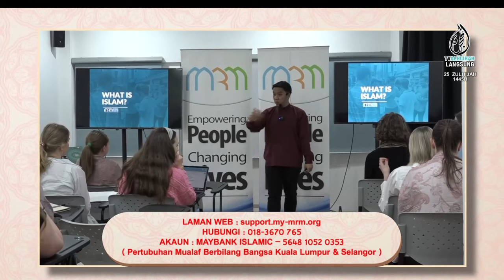Sunnah Nabi yang Semakin Terpinggir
Allah mengutuskan setiap Nabi dan Rasul  dengan satu tujuan yang paling utama iaitu dengan mengajak manusia untuk mentauhidkan Allah dan menjauhi taghut.

Adakah cukup kita berdakwah hanya dengan melakukan kebaikkan?

Kerapkali dalam Al-Quran Allah Subhana Wa Ta’ala apabila menyebut tentang amar makruf pasti akan disusuli dengan nahi mungkar. Berdakwah bukan sekadar bercakap kebaikan dan kebenaran agama Islam tetapi mencegah kemungkaran serta membongkar ancaman terhadap umat Islam.

Kami di MRM InshaAllah akan berusaha seimbangkan amar makruf nahi mungkar. Kami tidak mahu dalam keghairahan amar makruf kita terlalai nahi mungkar dan kami juga tidak mahu sekadar nahi mungkar tanpa amar makruf.

MAYBANK
Pertubuhan Mualaf Berbilang Bangsa Kuala Lumpur dan Selangor